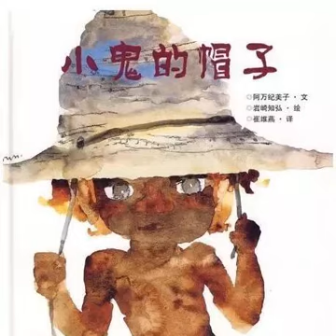【董乐讲故事】小鬼的帽子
宝宝加油
宝宝加油
微信号 bbjyikidio
今天董乐要讲的故事是：
鬼太是一个黑皮肤，头上长着两只犄角的有点害羞却很可爱的小鬼，他和那些热心的男孩子没什么两样：他曾悄悄地帮小诚找回了丢掉了的玻璃球；下雨前，把晾晒在院子里的衣服收回来；把小诚爸爸的皮鞋擦得铮亮……
编辑推荐
这是一个让人温暖而略带伤感的故事。。。
董乐
全国最高点播量儿童故事主播，代表作《植物大战僵尸》，全网7亿点播量。中央人民广播电台十佳栏目《睡前故事》主持人兼制作人，全国网络优秀音视频节目主持人，自主品牌《小小演说家》课程总监兼讲师，各大少儿演讲比赛评委。KFC肯德基特约儿童故事主播。
学堂
新学期
优惠
套餐
只需要关注“宝宝加油”公众号，
点击下部菜单“音频小课”，
选择“双语通识课”（90节，精选点播）或
“思维启发课”（90天，24小时陪伴）
在付费页面支付相应费用即可获得会员资格。
音频小课由央广少儿广播节目核心团队独家打造，核心成员包括中央人民广播电台全国十佳少儿栏目主持人兼制作人董乐（多次获得国家少儿节目一等奖），暨其他央广台前幕后主播、制作人和编辑；教研团队包括国外名校海归教育专家和外国驻京级别的早教专家，
宝宝加油自主研发音频小课程，以国家级和国际化的师资，为中国家庭提供接轨世界的素质儿童课程。
【更包含】：
成为小主播，录制天气预报的机会；
直接与各领域专家学者对话提问的机会；
其它专门为宝宝加油精英会员设计的线下活动参与机会。
现在加入免会费！原价120元，现在只需90元！
一天只花一块钱！就能享受国际学校般的通识教育！
宝宝加油 · 表达力Playgroup - 简笔画，开群啦！
如果您满足下面的条件：
宝宝加油的会员（购买过小宝盒子，儿童频道订阅产品，双语通识订阅产品）；
您的孩子对绘画感兴趣，希望学会用绘画的方式表达自己；
希望在章鱼叔叔的指导下，练习和感受绘画表达乐趣；
希望跟来自全国各地的喜欢画画的同龄孩子交朋友，交流画画心得；
那么！不要犹豫，快加微信：zhangyuseven，并发送暗号：宝宝加油订阅用户。经验证为订阅用户后，马上入群。
点击“阅读原文”可以了解更多我们的优质内容！
阅读
在看
已同步到看一看
取消 发送
我知道了
已发送
发送中
微信扫一扫